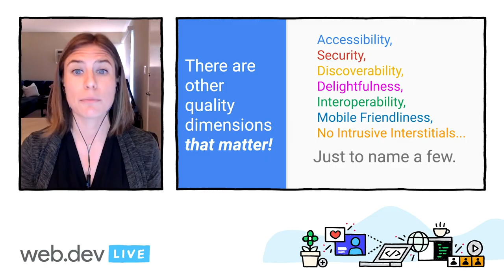Google Chrome Developers thanks you for reaching 500K subscribers!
Thank you to all our viewers for helping us reach 500K subscribers!

Wow, from our first post with Pete sipping cocktails atop the Empire Hotel who would have thought we would end up here!

From shows past and present, thanks to all our contributors and to you for all the comments, likes and shares. Shows like Polycasts, Totally Tooling Tips and Designer vs Developer are still on the channel, so if you are feeling nostalgic check them out!

Here’s to another 500K!